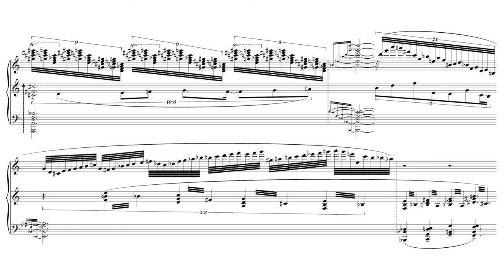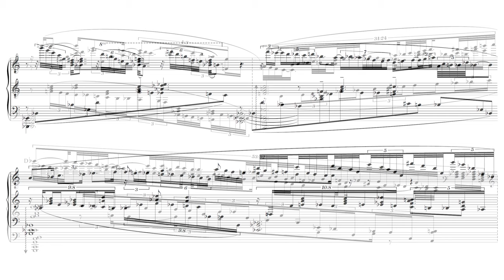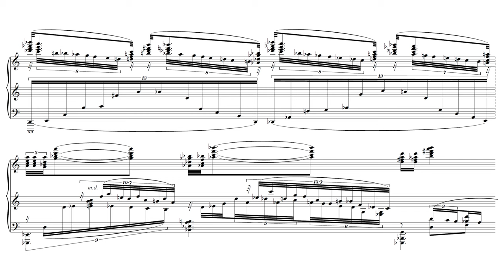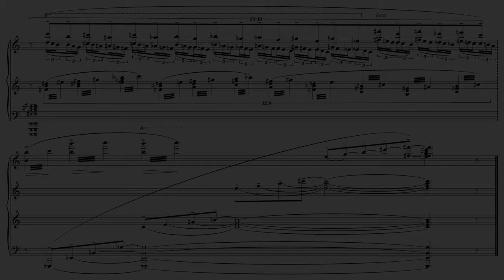Kaikhosru Sorabji – "Notturno" from Toccata Seconda (Excerpts)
Abel Sánchez-Aguilera, piano